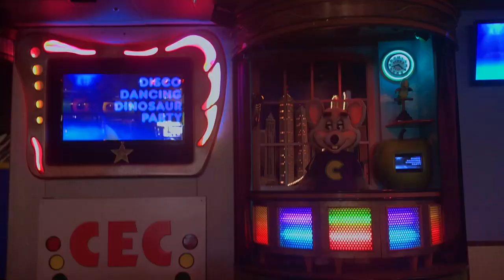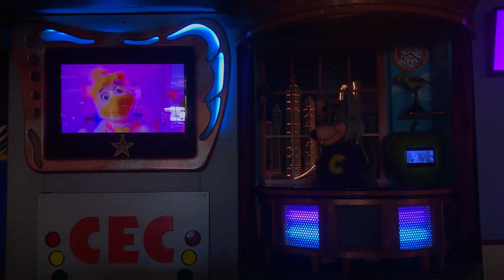Chuck E Cheese - Disco Dancing Dinosaur Party (West Orlando)